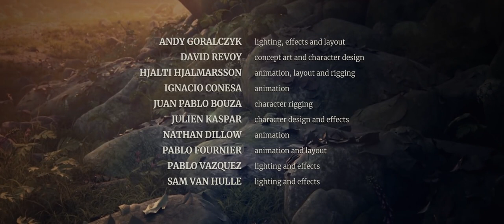Spring - watch Short Animated Film (2019) / Printemps - Amazing Story 👌🏼 With Hidden Message 🤔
- Plot :
High above the clouds, young shepherdess Spring descends into the frozen forest below. The atmosphere is dark and misty, in direct contrast with the sunny springtime weather above; the clouds causing this surround the heads of ancient spirits that have been freezing the forest, who take the form of anthropomorphic creatures bearing four tree-legs. She calls them by banging on a large rock with a wooden staff. She pays respect to the Alpha, the one that lowers its head from the clouds. It strikes its antennae against Spring's staff to play music, and she, in turn, finishes the melody. The creature sheds one of its musical antenna parts (a chime), which she plugs into the eye of her staff to activate it a glowing red color. With the power she now has, the other spirits awaken and begin moving towards her.

However, a tree gets knocked to the ground by one of the creatures, knocking the staff and throwing the chime afar, upsetting the Alpha, who chases for it. Just as the chime is about to be stepped on, Spring grabs it and reattaches it to her staff. She immediately regains control of the spirits, using her staff with the glowing red chime to direct the creature away from her. Turning around, the creatures are herded like sheep up out of the clouded valley, causing the clouds to disperse and healing the land from its deep freeze. Flora blooms, and ices melt.

Numerous chain-strings cascade from the top of a rock wall, with the chimes of years past lodged, alternating perpendicularly, into each chink of the chain. Spring sticks the newest chime into the first available slot.
Il s'agit d'un court métrage d'animation "Printemps" sur l'histoire d'une bergère et de son chien, qui affrontent d'anciens esprits afin de poursuivre le cycle de la vie. Ce court métrage poétique et visuellement époustouflant a été écrit et réalisé par Andy Goralczyk, inspiré par son enfance dans les montagnes allemandes.

L'équipe Spring a utilisé la version de développement de Blender 2.80 pour toute la production, avant même que le logiciel ne soit en version bêta officielle. Comme pour tous les films ouverts de Blender, l'ensemble du processus de production et tous ses fichiers sources sont partagés sur la plate-forme de production Blender Cloud.

Réalisateur : Andy Goralczyk.
Producteur : Francesco Siddi
Producteur exécutif : Ton Roosendaal
Son : Sander Houtman
Art conceptuel : David Revoy
Directeur d'animation : Hjalti Hjalmarsson
Modélisation et ombrage : Julien Kaspar
Animation Ignaci Conesa, Nathan Dillow, Pablow Fournier
Gréement Juan Pablo Bouza
Lumières et effets Pablo Vazquez, Sam Van Hulle
Logiciels et pipeline Brecht van Lommel, Jacques Lucke, Jeroen Bakker, Sergey Sharybin, Sybren Stüvel, Tobias Johansson
rendu IT4INNOVATIONS VSB - Université Technique d'Ostrava

Format : Film d'animation 3D, 7:44 minutes. son 5.1. Pas de dialogues. Convient à un public de 6 ans et plus (PG). Tout ce que vous voyez a été créé avec Blender, GIMP et Krita.